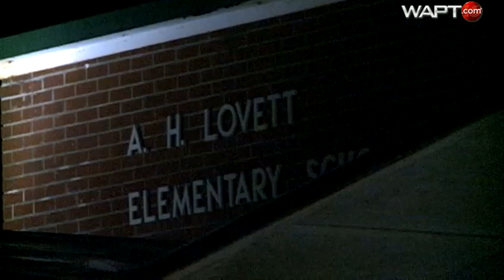Hail storm caused damage across Metro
Damage from a major hail storm has forced the closure of one school in our area.